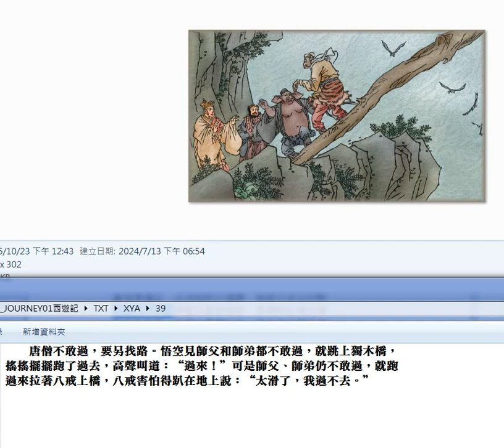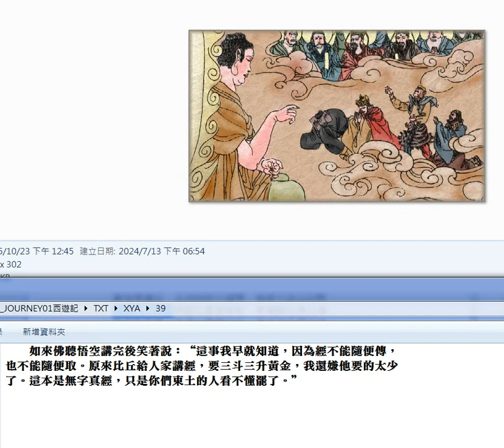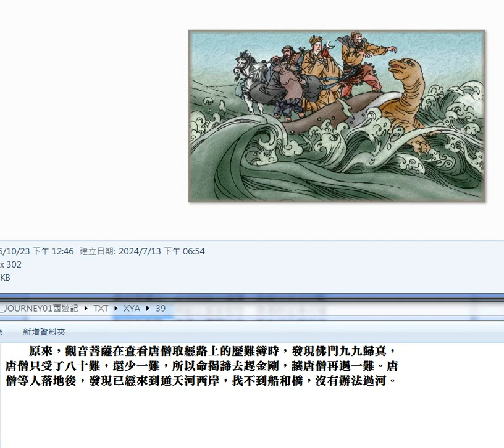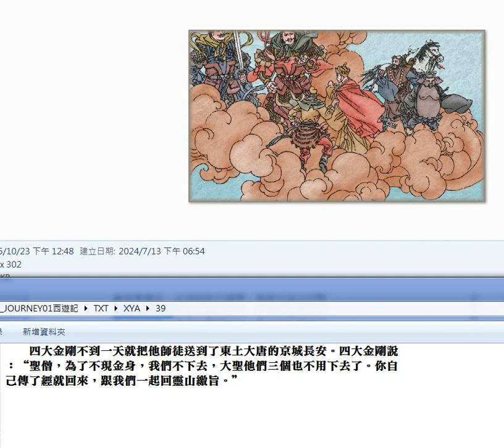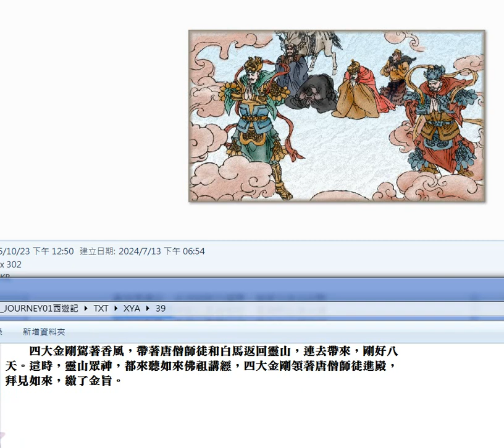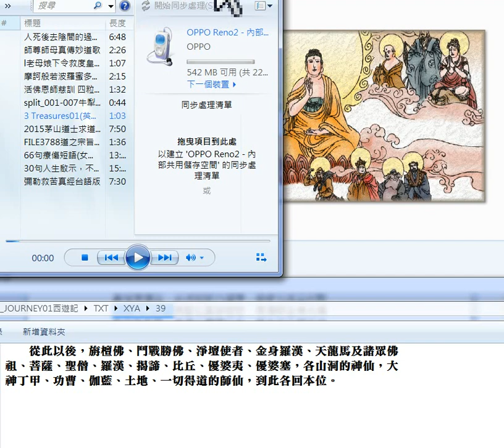錄製 2024 07 17#西遊記 39終#圖片集